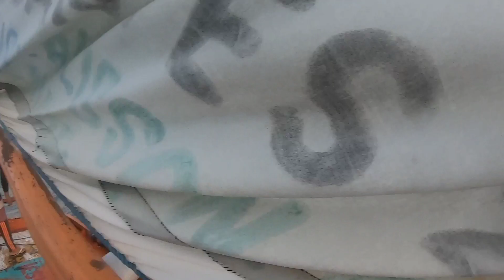ÚLTIMA PESCARIA DE LAGOSTA DO ANO, CHEGAMOS AO FINAL DA TEMPORADA 2021..🦞🦞